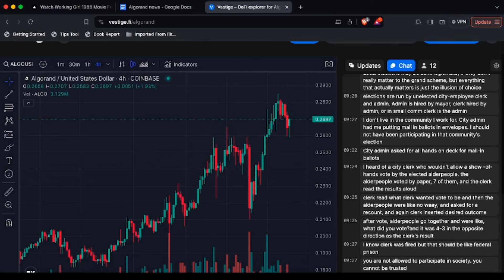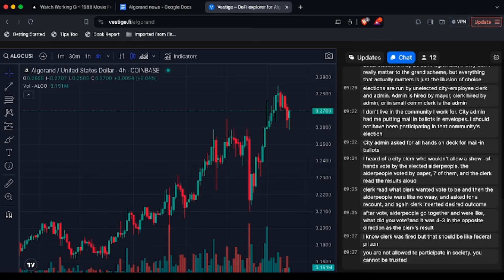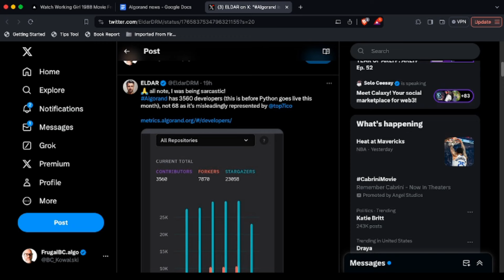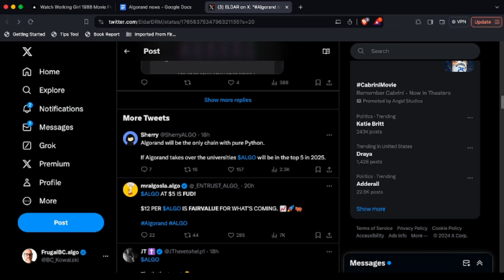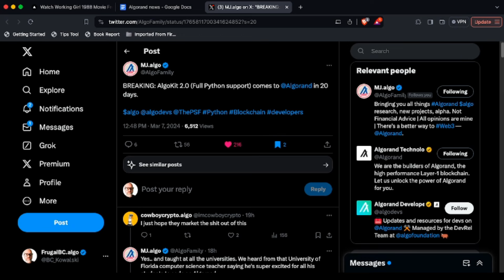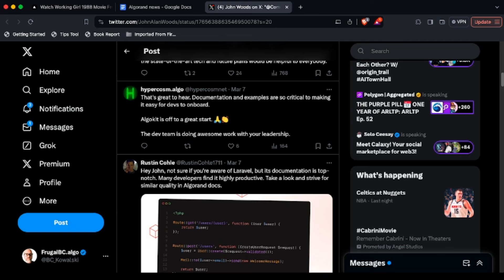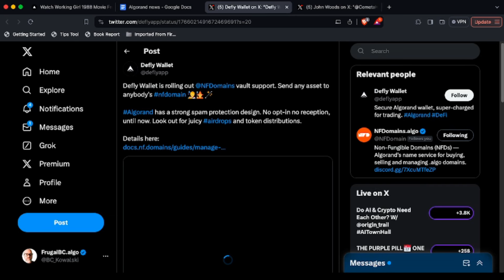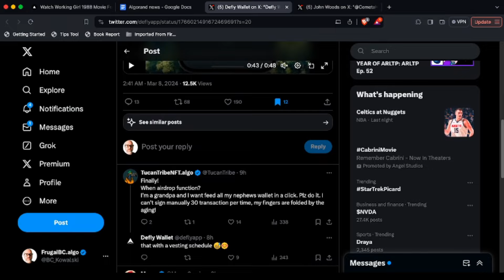This Algorand news is AWESOME for developers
And Fracctal Monsters!

And if you want a great platform for boring old index funds (which I recommend everyone have), check out Wealthfront and get more assets under management for free by signing up with my

ALSO - I write sci-fi  books:

My YouTube gear:

Blue Yeti Mic:

Sony A7mkII:

Sony 24-70 Zeiss f4 lens:

Macbook pro (newest model, better than mine):